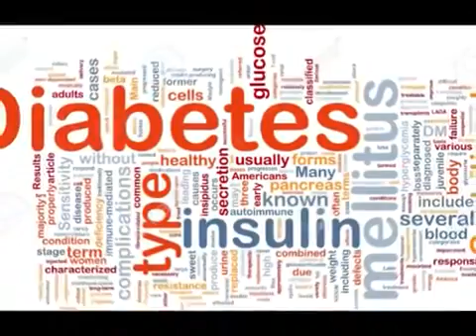Poshtik gehun se davai banayen